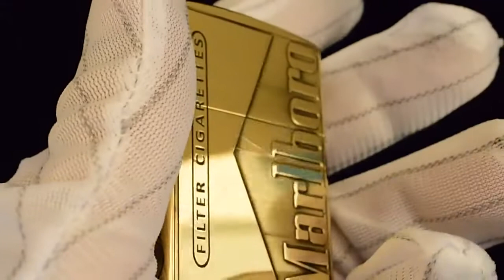Genuine Zorro Pure Copper Five Sides Fine Carved Kerosene Lighter Windproof Vintage Gift Cigarettes